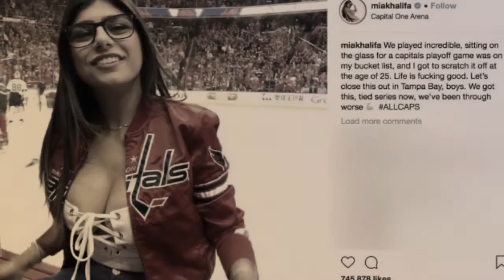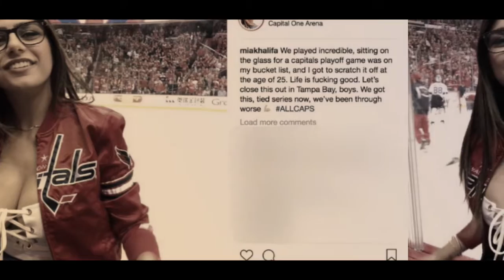Hard movie actress Mia Khalifa injuried during an hockey match... Incredible what happened...